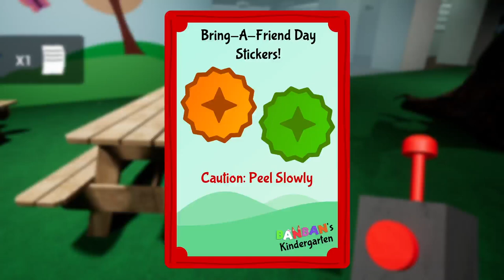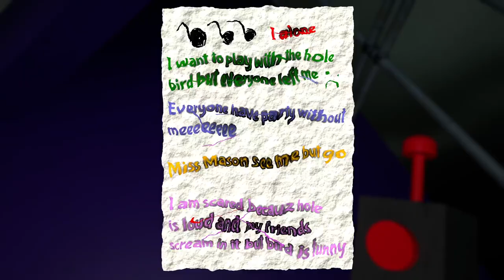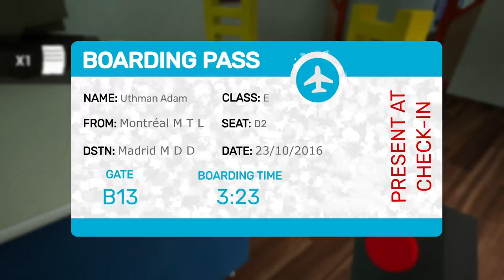Playing Garten of BANBAN | Part 1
First time playing Garten of BANBAN